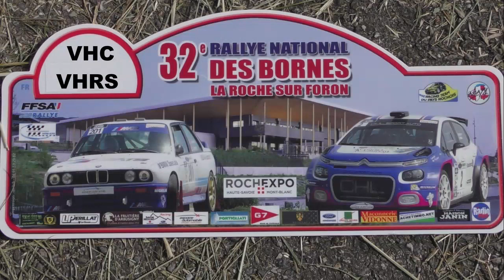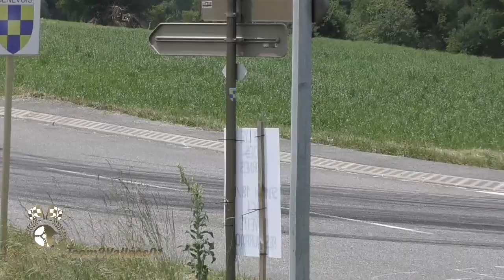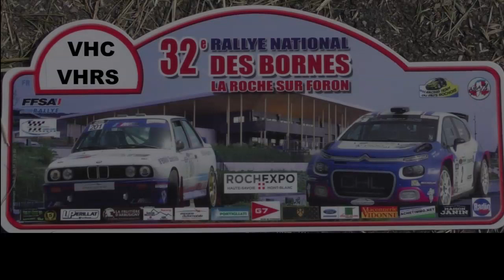Rallye des Bornes 2023 VHC VHRS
Presque tous les équipages du Rallye des Bornes VHC et VHRS et les malchanceux. Des glisses et du rapide. Bientôt les photos en ligne sur le site. Victoire en VHC de Eddy et Florence Berard sur BMW M3 A J2.